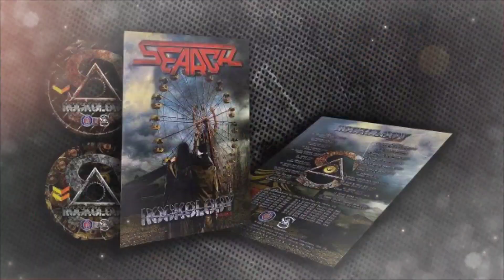Solo Kid Search Di Seisi Promosi Boxset Rockology Search Oleh Kid Din Series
Tapak Expo GLBM menampilkan Kid Din Search Boxset Rockology yang turut mengambil booth di expo tersebut yang mendapat berbagai kunjungan daripada peminat

Selain Autogarf serta seisi bertemu peminat, Kid Search juga diberikan penghargaan untuk memberikan persembahan solo gitar yang amat dirindui peminatnya